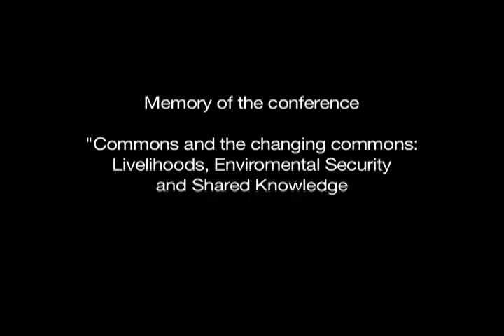Tragedies, comedies and other dramas of the Commons by Bonnie McCay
Keynote conference address at the 14th Biennial Global Conference of the International Association for the Study of the Commons in Mount Fuji, Japan.